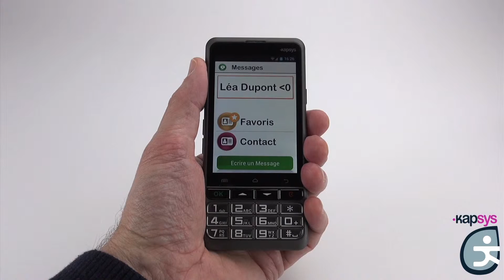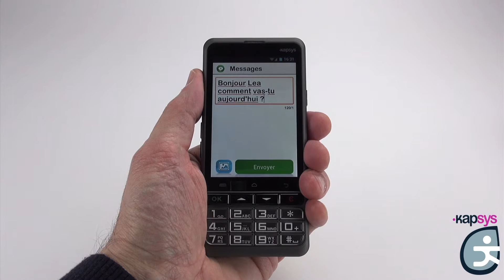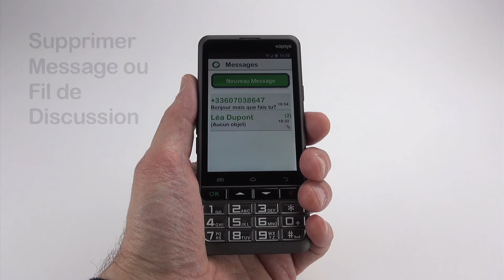Tutoriel N°6 - Gestion des SMS et des MMS du SmartConnect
SmartConnect by KAPSYS est le premier smartphone Android avec écran tactile et clavier, conçu pour les seniors.
ce 6ème tutoriel vous fera découvrir comment envoyer et recevoir des messages.